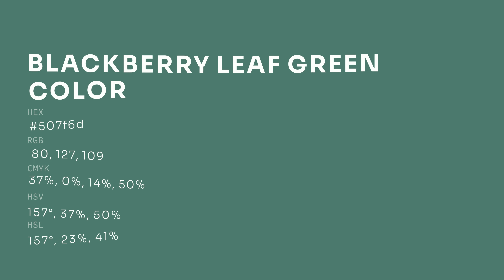Blackberry Leaf Green color 507f6d hex color - Green color - Warm color 507f6d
What color is Blackberry Leaf Green ? 507f6d hex color - Green color - Warm color 507f6d

Hex 507f6d Color Code is also known as Blackberry Leaf Green color.